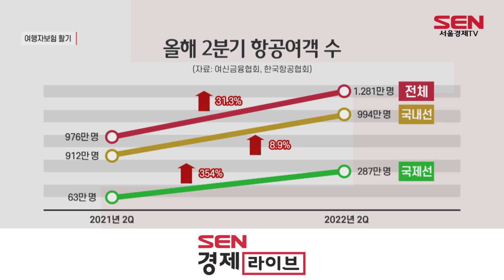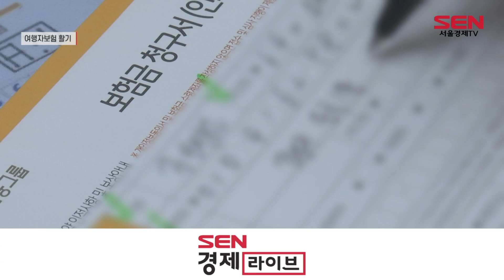"지금이다"…여행자보험 쏟아내는 보험사들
[앵커]
올해 들어 국내외 여행 수요가 모두 급증하면서 보험사들이 경쟁적으로 ‘여행자보험’을 쏟아내고 있습니다. 소비심리가 폭발하는 ‘보복심리’가 여행에 집중되면서 이번 휴가철 뿐 아니라 장기적인 관점에서 수요가 이어진다고 판단한 것으로 보입니다. 김미현 기자입니다.

[기자]
국내외 여행 심리가 빠르게 살아나고 있습니다.

올해 2분기 항공여객 수는 1,281만명. 1년 전(976만명) 보다 31.3% 증가했습니다. 이중 국제선(287만명)과 국내선(994만명) 이용객수는 전년 대비 각각 354%, 8.9% 늘었습니다.

이렇다보니 보험사들도 최근 해외여행자보험 상품을 새로 개편해 출시하는 등 수요에 발 빠르게 대응하고 있습니다. 해외에서 의료상담 등 도움이 필요할 때 24시간 연결되는 우리말 상담 서비스를 넣거나 해외 의료기관에 입원할 경우 보장하는 입원 일당을 새로 넣는 등 보장을 강화하고 나섰습니다.

국내 여행자보험 역시 관심을 받고 있습니다.
국내 여행자보험 신계약 건수는 올 4월 5,697건으로 1년 새 49%, 2년 새 301% 급증했습니다.

이에 따라 보험사들은 최근 제주공항 국내선 여객기 결항 시 숙소비 등 비용을 최대 20만원까지 보장하거나 휴가지에서 렌터카 등을 이용할 때 하루 단위로 가입할 수 있는 미니 보험을 내놓고 있습니다.

코로나 이후 여행 트렌드는 여가 활동 중심으로 바뀔 것이라는 전망도 나오면서 업계는 스포츠나 레저 활동 관련 사고 위험을 보장하는 여행자보험도 속속 내놓고 있습니다.

[싱크] 정성희 보험연구원 선임연구위원
"그냥 여행이 아니라 레저나 활동이 결합된 여행 수요가 증가하고 있습니다. (앞으로) 그냥 여행상품이 아니라 캠핑 여행(보장)상품, 골프 여행상품 식으로 활동과 결합된 국내 여행보험 상품으로 차별화가(되고 있습니다)"

업계는 지난 2년여간 움츠러든 여행 수요가 폭발하고 있는 만큼 여행자보험 상품 또한 장기적인 관점으로 보고 당분간 확대에 집중할 계획입니다. 서울경제TV 김미현입니다.